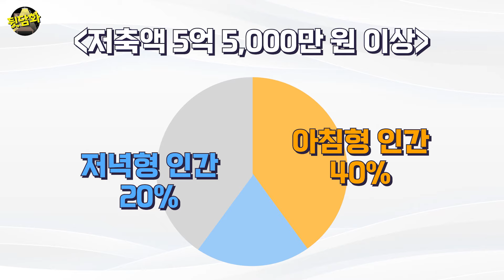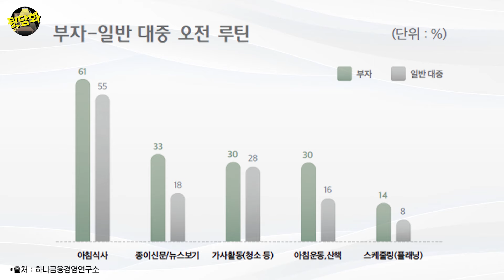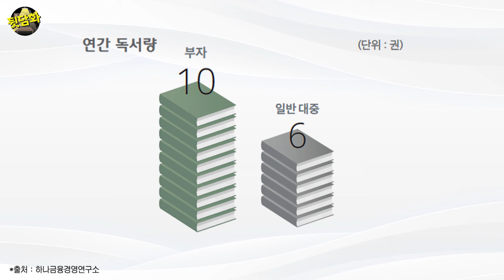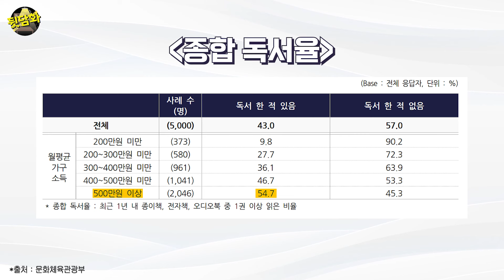[뒷담화] 아침형 인간 VS 저녁형 인간, 누가 돈을 더 많이 벌까?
기자가 알려주는 핫한 소식 뒷담화!
뜨거운 이슈부터 미처 보도하지 못한 숨겨진 기사까지!
다양한 이야기 들려드릴테니 많은 관심 부탁드립니다!

[출연: 윤형섭 기자, 전호겸 서울벤처대학원대학교 구독경제전략연구센터장 겸 연구교수
 기획: 문장원 제작: 윤수빈,이혜빈]